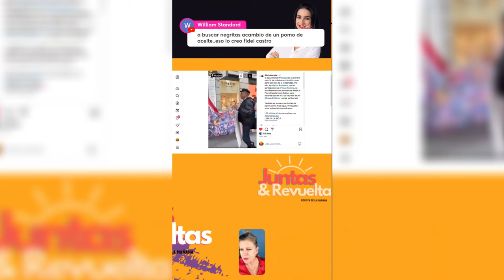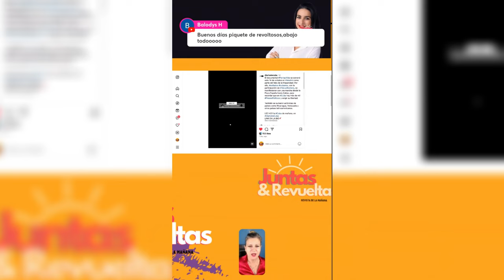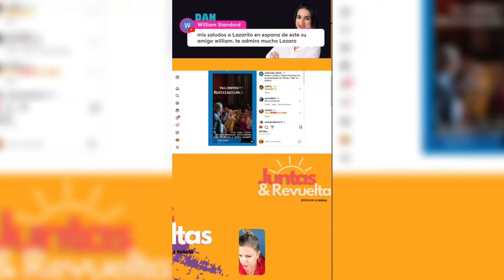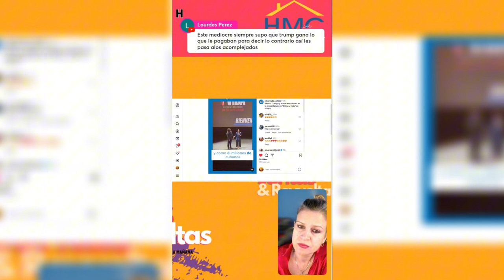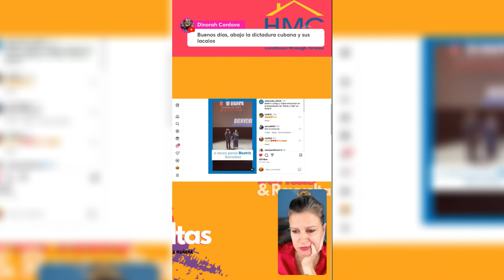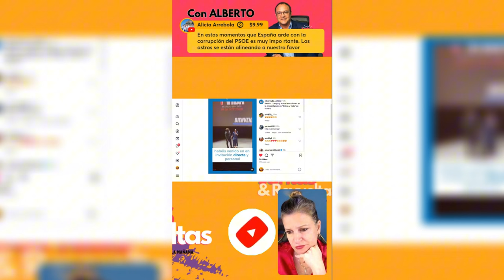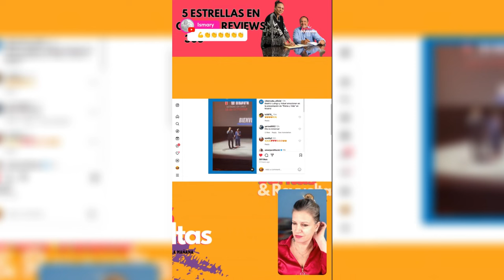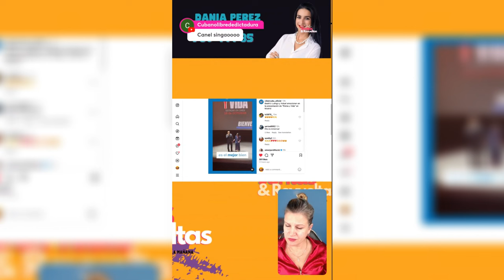SE ESTRENA en ESPAÑA documental PATRIA Y VIDA